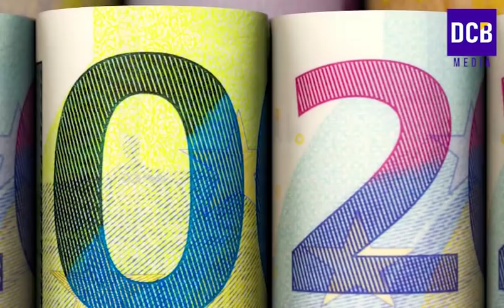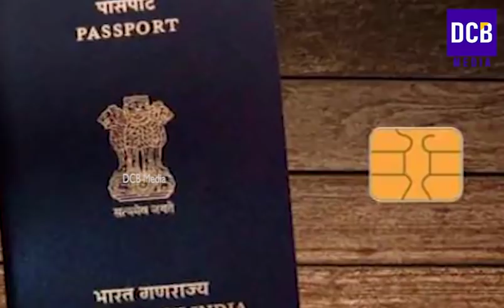പുതിയ കേന്ദ്ര ബജറ്റ്|18 ലക്ഷം പേർക്ക് PMAY വഴി വീട് | പ്രധാന ആനുകൂല്യങ്ങൾ| Budget News & Updates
പുതിയ കേന്ദ്ര ബജറ്റ്|18 ലക്ഷം പേർക്ക് PMAY വഴി വീട് | പ്രധാന ആനുകൂല്യങ്ങൾ|പാചക വാതക വില കുറച്ചു
Budget News & Updates,
Budget 2022,